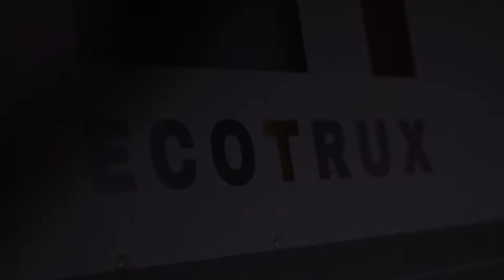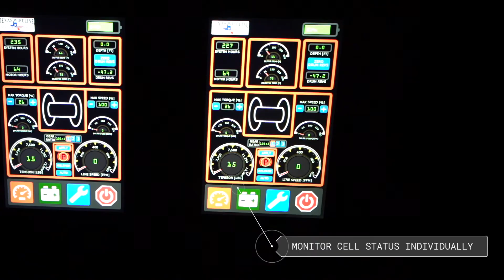Introducing: Fuzion EcoTrux